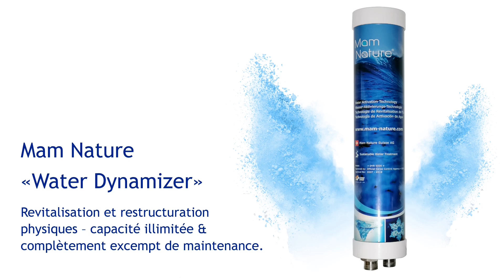MamNature Purfication énergetique - Système global